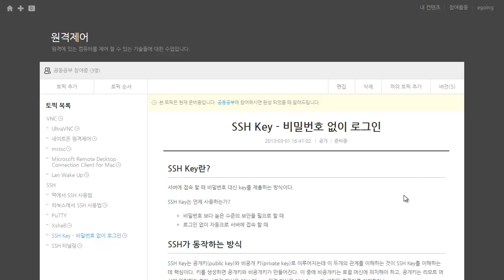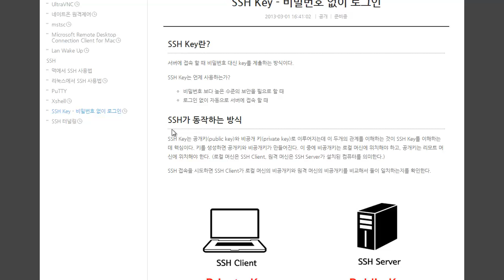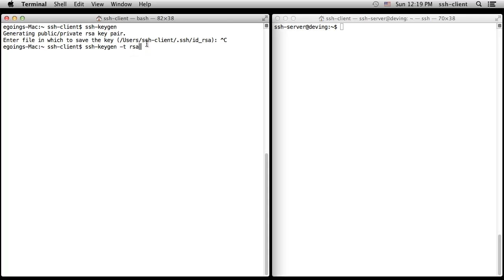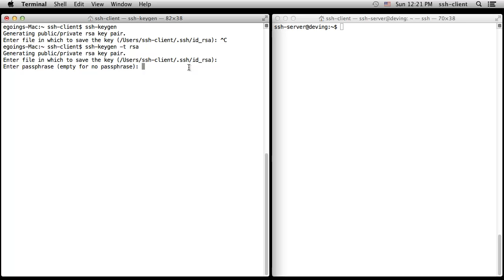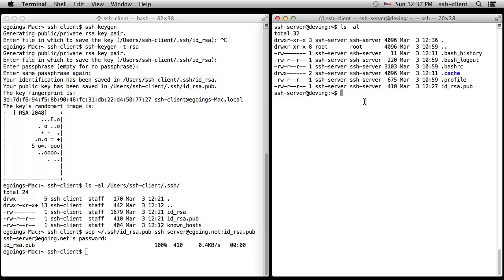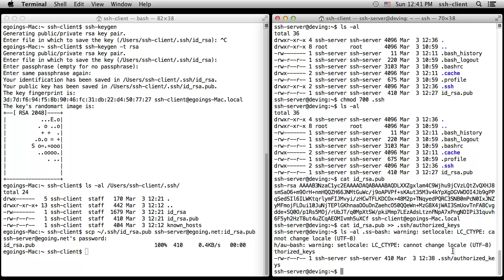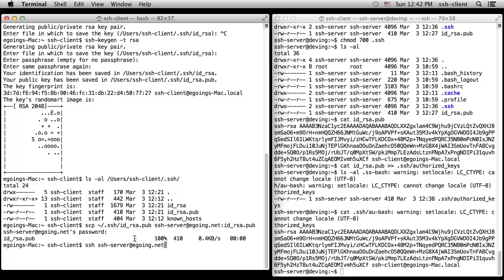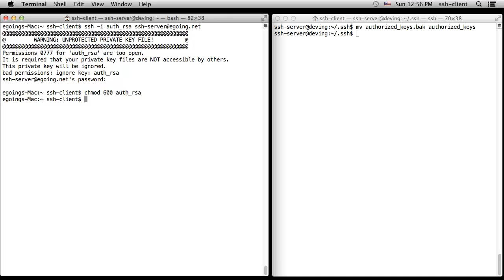원격제어 - SSH KEY